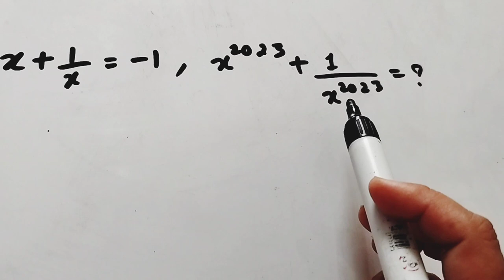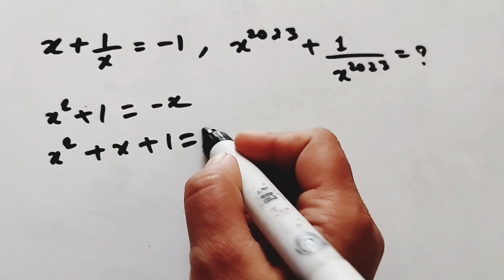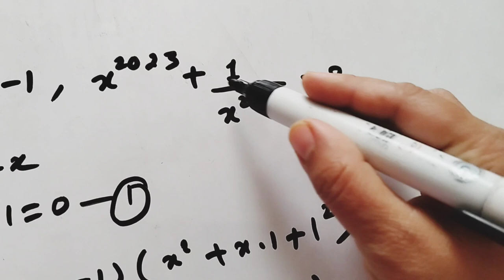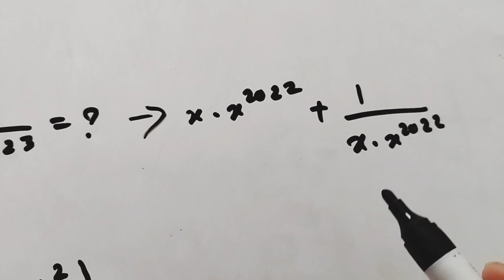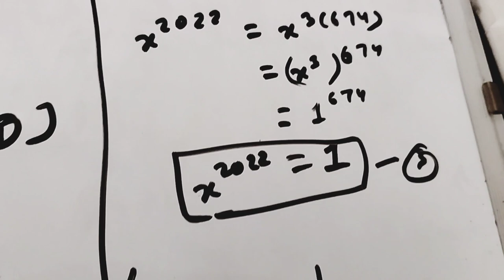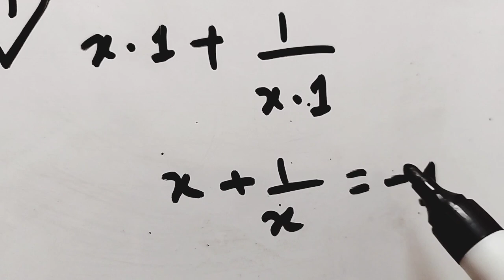IF x+1/x=-1 THEN x^2023+1/x^2023=? Nice&Tricky Olympiad Question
Olympiad Question | Learn to find the value of x^2023+(1/x^2023)=?
Find x^2023+1/x^2023 if x+1/x=-1, 2023 important Olympiad Question
Exponential form
Solving exponential equations
how to solve difficult exponential equation
how to do exponential equation